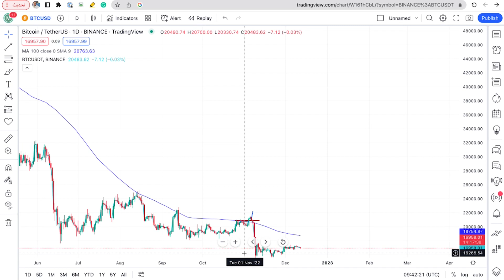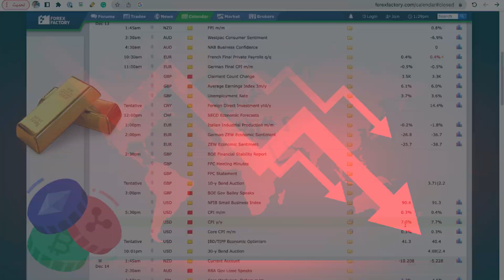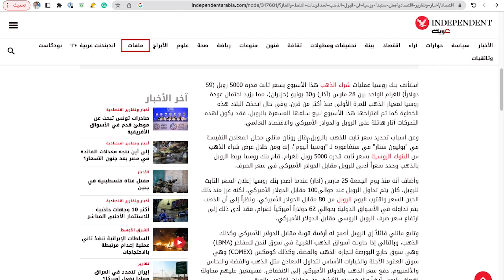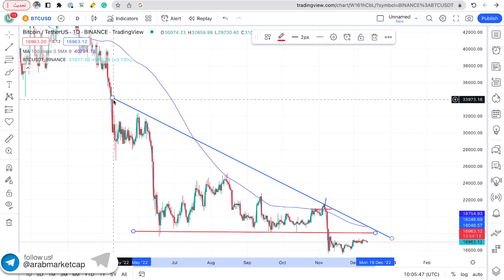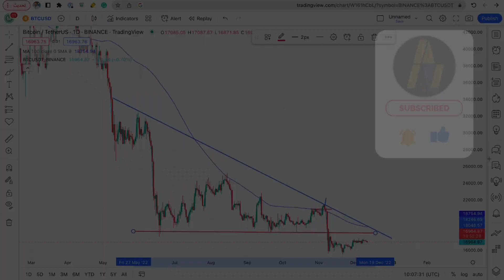قرار الفيدرالي الأمريكي | اليوان الصيني سيحل محل الدولار!| تحليل البيتكوين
في هذا الفيديو سنتكلم عن قرار الفيدرالي الامريكي وتأثيره على الاسواق
بالإضافة الى قبول الين الصيني ك وسيلة دفع للنفط بدل الدولار
ومن ثم سنتطرق الى تحليل البييتكوين

00:00 مقدمة وتحذير
00:46  قرار الفيدرالي الامريكي
02:02 قبول اليوان الصيني بدل كوسيلة الدفع
02:48 تحليل البيتكوين

💬 مواقع التواصل الاجتماعي:
كن على تواصل دائم معنا عبر مواقع التواصل الاجتماعي الخاص بنا!
🙏 فضلا وليس امرا:
👍 اضغط على زر اللايك.
🔔 اضغط على زر الجرس حتى يوصلكم كل ما هو جديد.
💌 انشر الفيديو بين اصدقائك.
📜 إخلاء مسؤولية
تنوّه عرب ماركت كاب جمهورها الأعزّاء إلى أنّ المحتوى المعروض والمعلومات الواردة فيه هي لغاية المعرفة والتثقّف فقط، ولا تُعبّر بالضرورة عن آراء المنصّة، ولا تُعّد توصيات خاصّة بالسوق. لذا، يتوّجب دائمًا القيام ببحث مكثّف واطّلاع واسع، مع ضرورة الحصول على مشورة مهنية قبل البدء بأول خطوة استثمارية في أيٍّ من المجالات المتاحة.